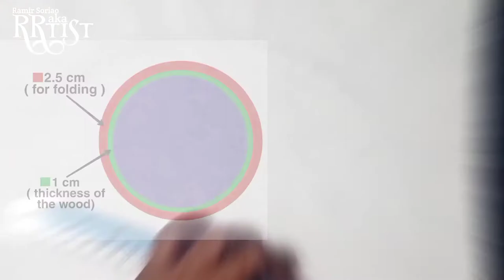How to make a Professional Quality Round Canvas | DIY Round Canvas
Materials :
Canvas Cloth
Scissor
Primer (Gesso)
Sponge
Glue
Wood
Jigsaw/Hand Saw
Sandpaper
Kraft Paper

Beauty and The Leaves Acrylic Painting | How to Paint to Leaves | Acrylic Painting on Hexagon Canvas

🖌️🎨 Let keep supporting each other. Thank You so much!